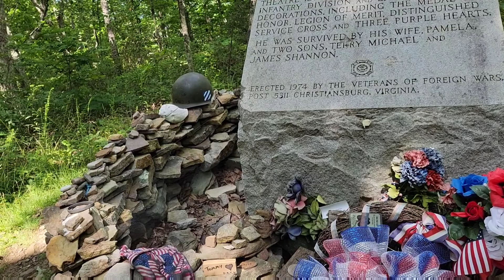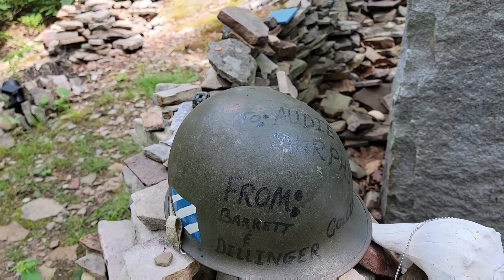2021 AT Section Hike Day 20